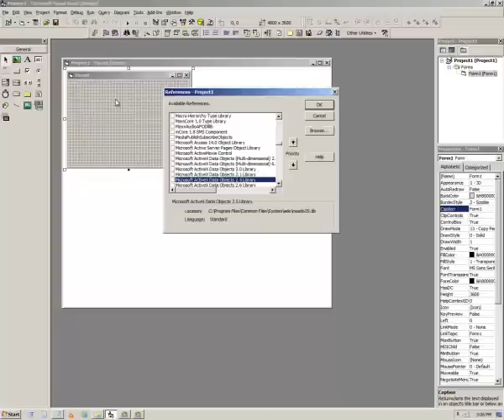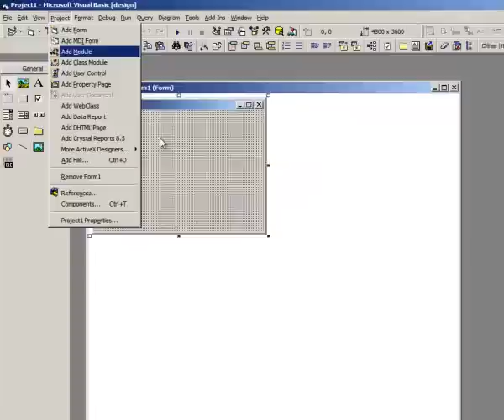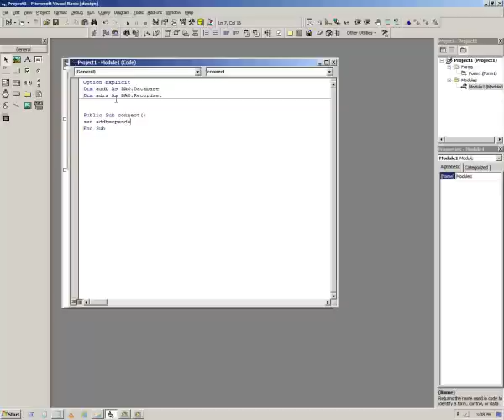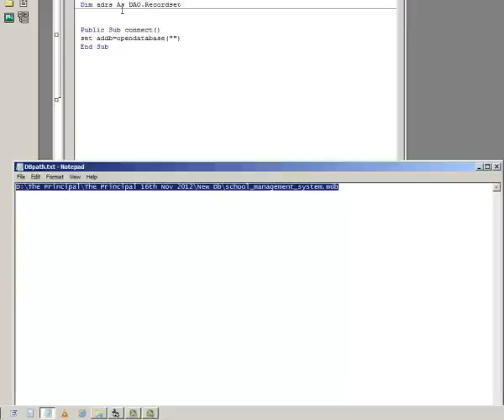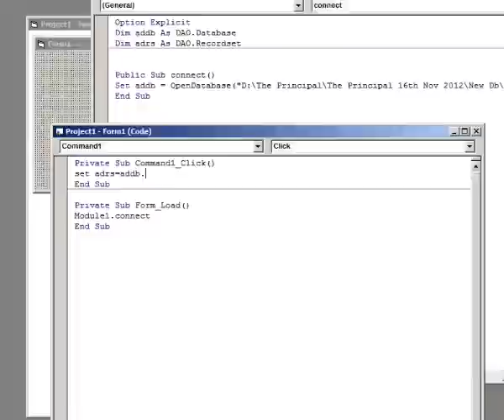Connecting vb6 to access database with DAO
a tutorialo to connect vb6 app to access using ado connector